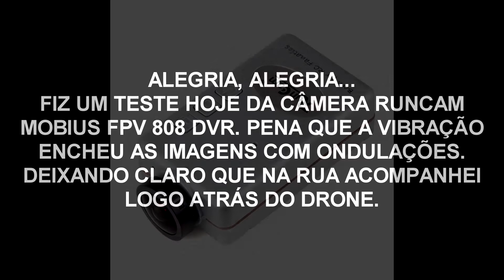TESTE VIBRAÇÃO DRONE MJ720S CÂMERA RUNCAM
ATENÇÃO: A PARTE DO VOO NA RUA FOI A APROXIMADAMENTE UM METRO E MEIO DE ALTURA COMIGO ACOMPANHANDO O MESMO.
TESTE ANTIGA CÂMERA RUNCAM MOBIUS 808 DVR FPV.
DRONE CASEIRO MODELO: MJ720S.
CONFIGURAÇÃO:
CONTROLADORA JIYI P2 PRÓ.
MOTORES RC TIMER 5010 360KV.
HÉLICE 17 X 55 DE FIBRA DE CARBONO.
ESC SPIDER DWT 40A DE ATÉ 600MHZ.
FRAME CONSTRUÇÃO PRÓPRIA DE 72CM ENTRE MOTORES.
RECEPTOR FRSKY R9.
TRANSMISSOR R9M.
RÁDIO TARANIS X9D PLUS GIMBAL M9.
TRANSMISSOR DE FPV EACHINE TX526 600MW.
CÂMERA:  RUNCAM MOBIUS 808 DVR FPV.
BATERIA MULTISTAR 6600 MAH 4S 15C.